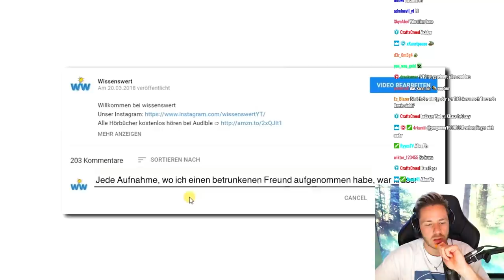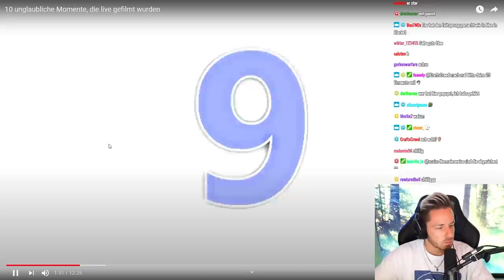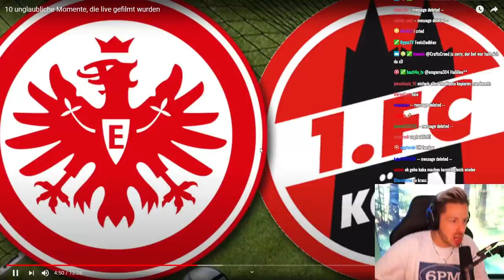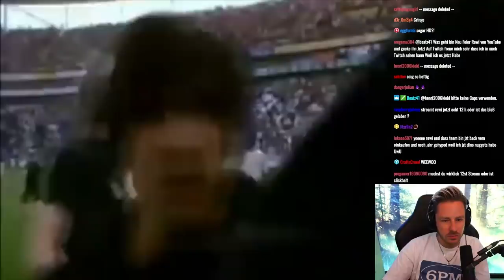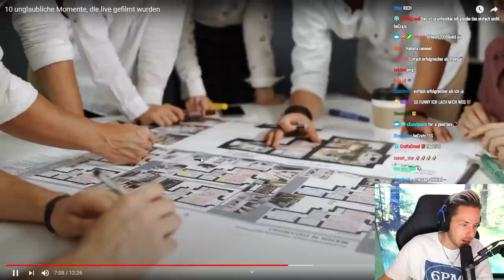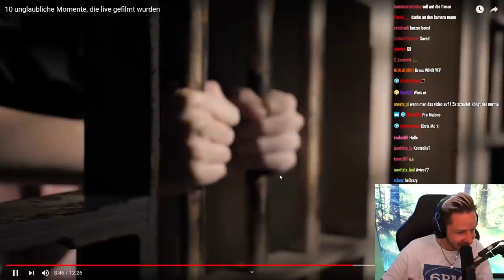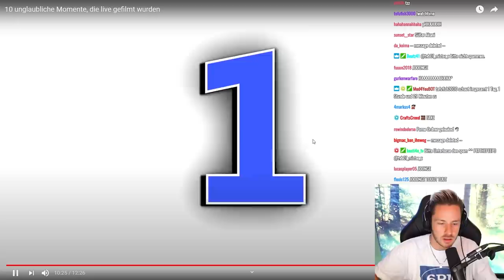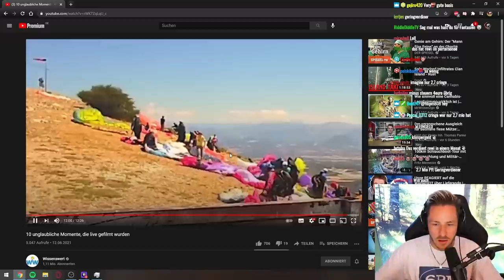Reaktion auf 10 unglaubliche Momente, die live gefilmt wurden